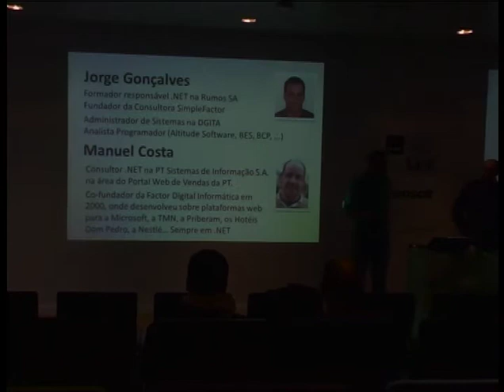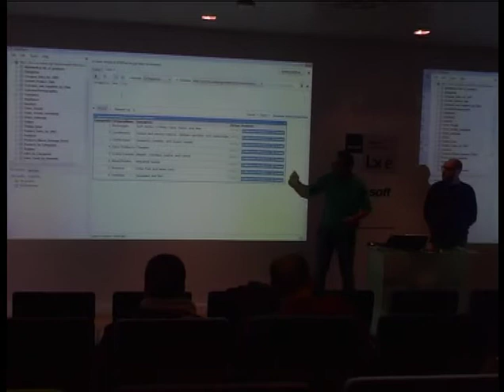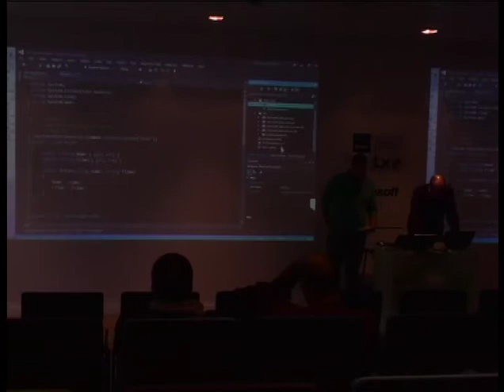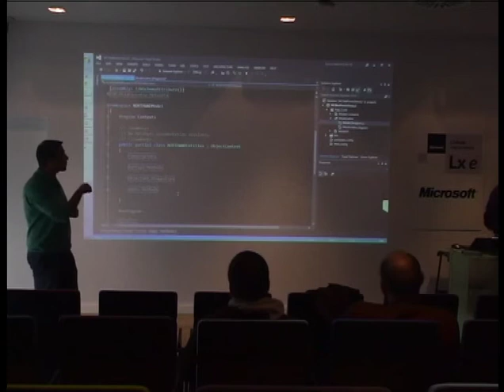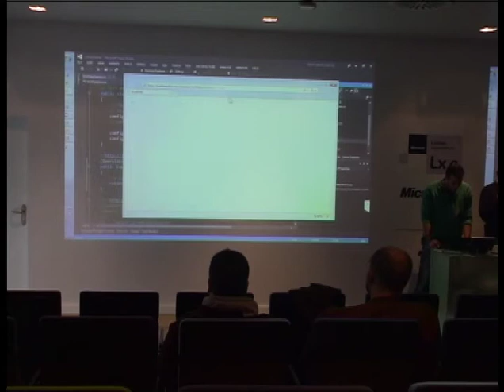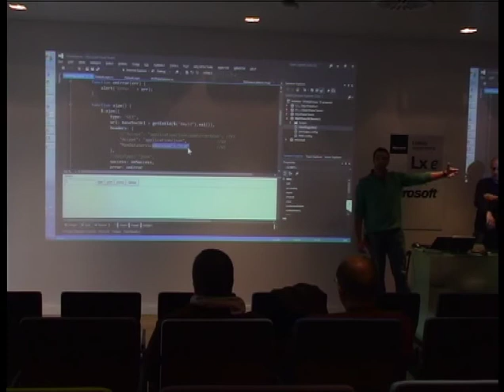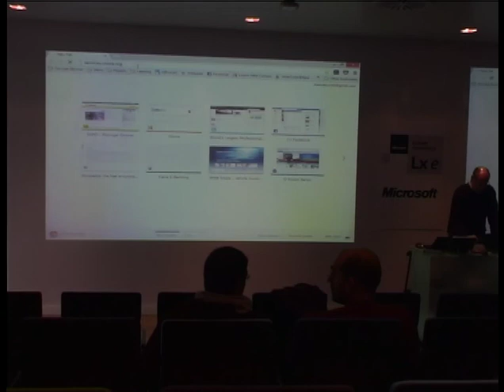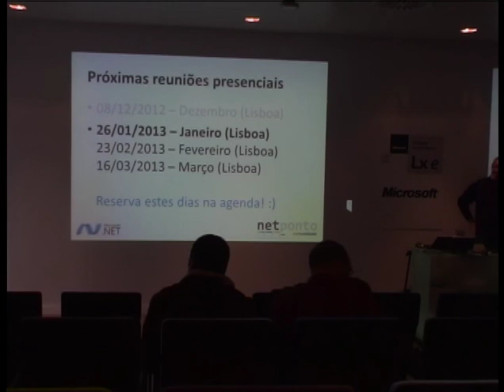OData -- Super Cola W3 - Jorge Gonçalves e Manuel Costa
Apresentação do Jorge Gonçalves e Manuel Costa sobre OData.

O protocolo OData, proposto pela OASIS, é baseado em tecnologias web (HTTP, XML AtomPub, JSON) e é consistente com a forma como funciona a internet (por exemplo os recursos estão em URIs) tornando-se assim atractivo como forma de integração e interoperabilidade entre diferentes sistemas e ferramentas que usam dados de formatos e origens tão distintas como bases de dados relacionais, sistemas de ficheiros, sistemas de gestão de conteúdos, etc. que de normalmente se encontram "fechados em silos".

Nesta apresentação é feita uma breve introdução aos fundamentos do OData com demonstrações inloco para expor e consumir este tipo de dados. O potencial desta tecnologia fica patente com demonstrações de aplicações bem conhecidas que usam OData de forma harmoniosa como o Excel, o Sharepoint, o Lightswitch, eBay, Netflix, Azure Table storage, etc.